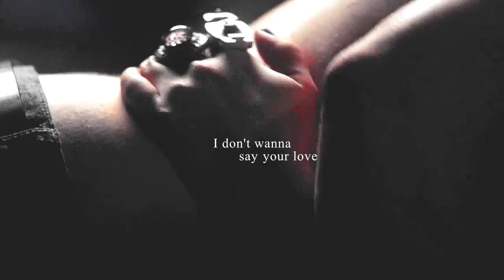ezra+aria | waiting game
Aria _ Ezra - Pretty Little Liars
I think this song fits them really nice...